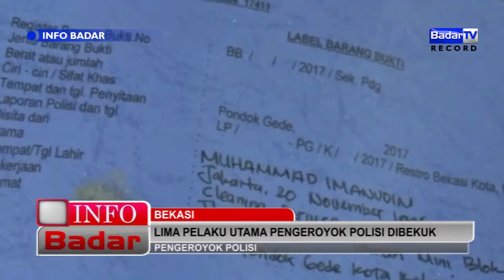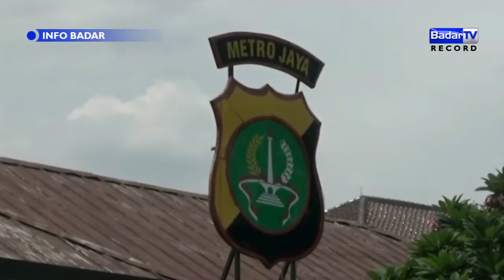LIMA PELAKU UTAMA PENGEROYOK POLISI DIBEKUK